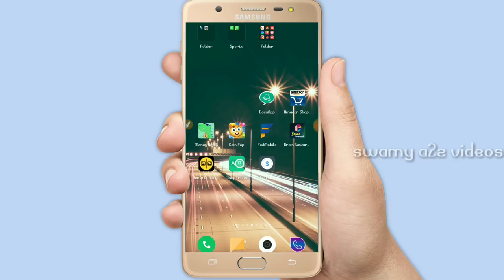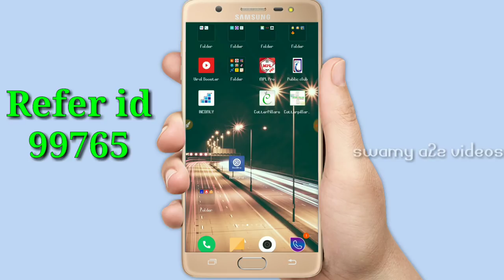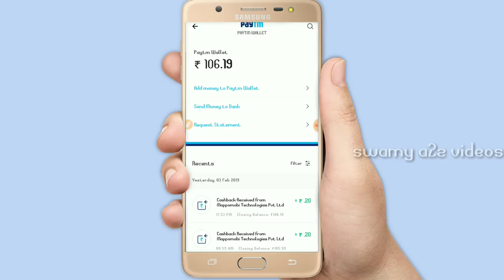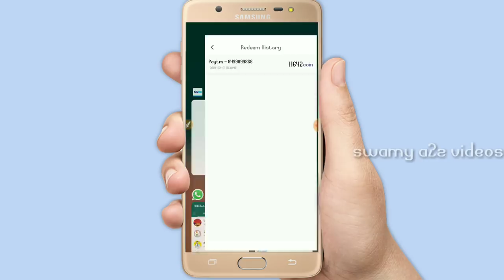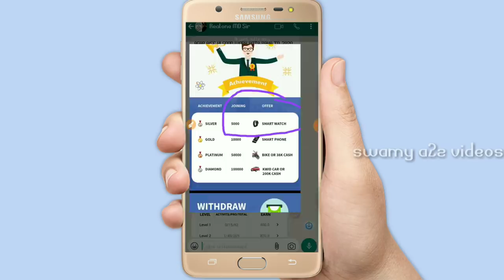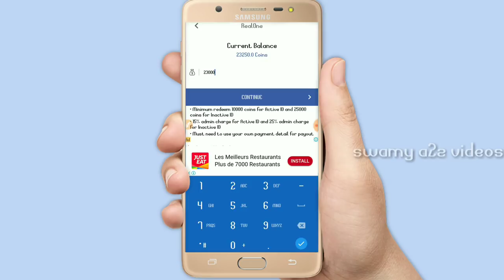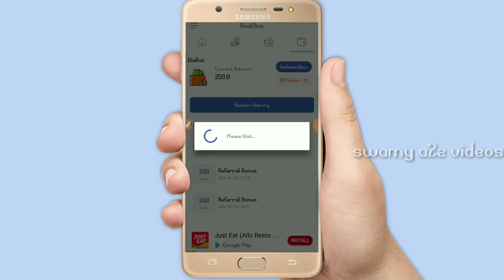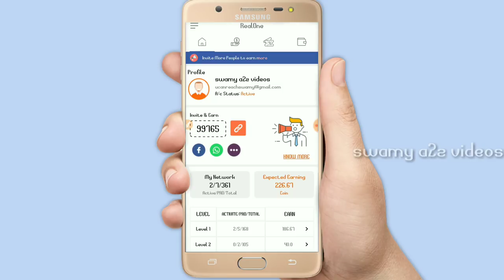REALONE APP live withdraw payment proof 100% successfull || explain in telugu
App link :- Install app now and earn money